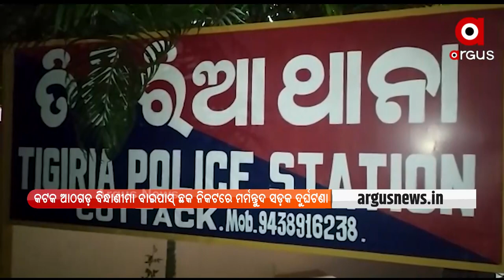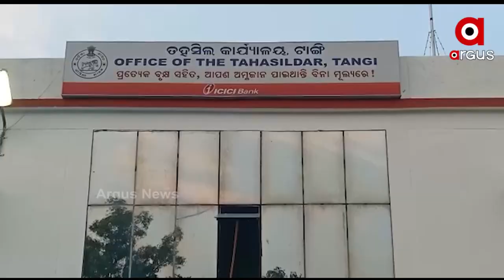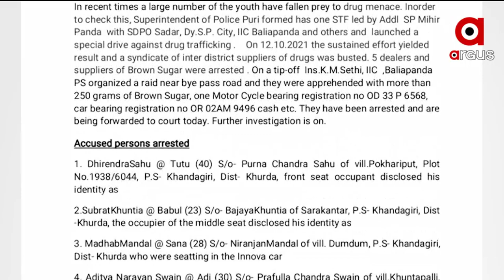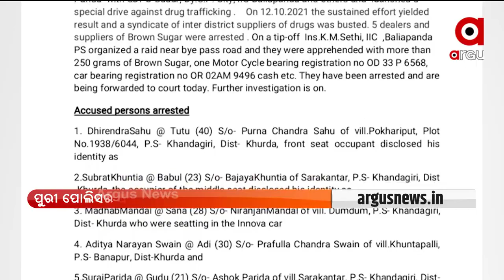MADHYANNA KHABAR 12 PM | 13 October 2021 | Argus News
+ ରାଜଧାନୀରେ ମନୀଷ ଅନୁରାଗ ମୃତ୍ୟୁ ମାମଲା
+ କେନ୍ଦୁଝର ସଦର ବିଧାୟକ ମୋହନ ମାଝୀଙ୍କ ଗାଡିକୁ ବୋମା ମାଡ ଘଟଣା
+ ପ୍ରଶ୍ନ ପଚାରିଲେ ଉତ୍ତର ନୁହେଁ କ୍ୟାମେରା ବନ୍ଦ କରିବାକୁ କହୁଛନ୍ତି ବିଧାୟିକା
+ ପୁରୀ ପୋଲିସର ଅପରେସନ ବ୍ରାଉନସୁଗାର
+ ପୀଠେ ନବମୀ, ମଣ୍ଡପରେ ଅଷ୍ଟମୀ
+ କଳାହାଣ୍ଡିର ଆରାଧ୍ୟା ଦେବୀ ମା’ ମାଣିକେଶ୍ବରୀଙ୍କ ଛତର ଯାତ୍ରା
+ ଘନୀଭୂତ ହେଉଛି ଉତ୍ତର ଆଣ୍ଡାମାନ ସାଗରରେ ସୃଷ୍ଟ ଘୂର୍ଣ୍ଣିବଳୟ